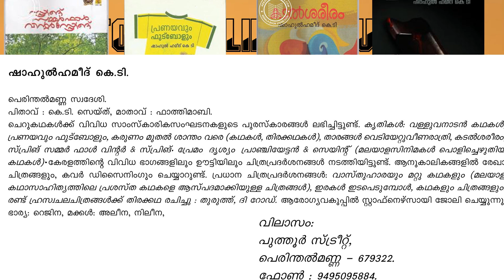Malayalam Short Story |Audio book| Story No.34 |ഹിപ്പൊക്രേറ്റസിന്റെ ചിരി | Author: Shahul Hameed K.T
Written By: Mr. Shahul Hameed K.T.
Narrated By: Mr. Girish Ollekkattu & Mrs. Samini Girish
Audio book | Malayalam Short Story |

നിങ്ങളുടെ രചനകൾ ഇതുപോലെ ഈ ചാനലിൽ ഓഡിയോ ചെയ്യണമെങ്കിൽ അവ ഞങ്ങൾക്ക്‌ മലയാളം ടെക്സ്റ്റോടു കൂടി താഴെ കാണുന്ന മെയിൽ അഡ്രസിൽ അയച്ചുതരിക.  തിരഞ്ഞെടുക്കുന്നവ ഞങ്ങൾ ഈ ചാനലിൽ ഓഡിയോ ചെയ്തു പബ്ലിഷ്‌ ചെയ്യുന്നതാണ്‌.

(NB :- നിങ്ങളുടെ സ്വന്തം രചന ആയിരിക്കണം കൂടെ മേൽ വിലാസം, ഫോൺ നമ്പർ, ഫേസ്ബുക്ക്‌ പ്രൊഫെയിൽ ലിങ്ക്  എന്നിവ ഉൾപ്പെടുത്തേണ്ടതാണ്‌. )

©NOTE: All the Content used here is copyrighted to Storytelling Couple Samini & Girish. Using or commercial Display or Editing of the content without Proper Authorization is not Allowed ✔

©NOTE: Some Images, Music, Videos, Graphics are shown​ in this video Maybe Copyrighted to respected owners. If any of them infringes your rights, please inform us. We will remove it. Thank you ✔